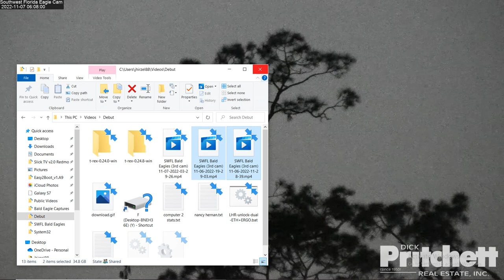SWFL Bald Eagles (3rd cam) 11/07/2022 03:29